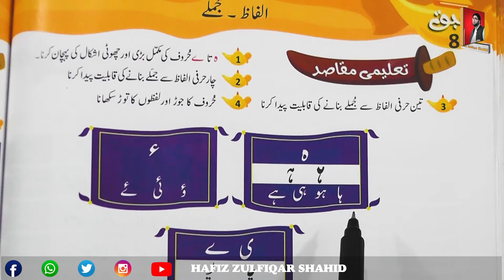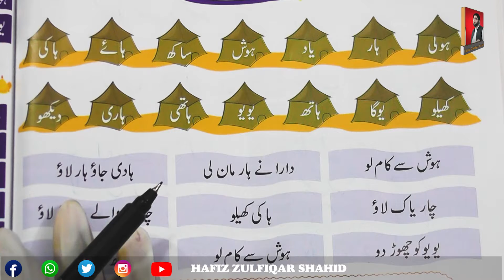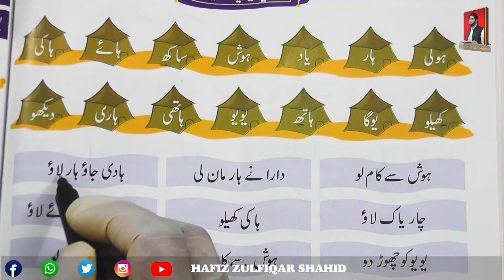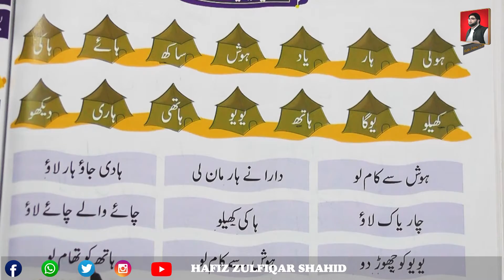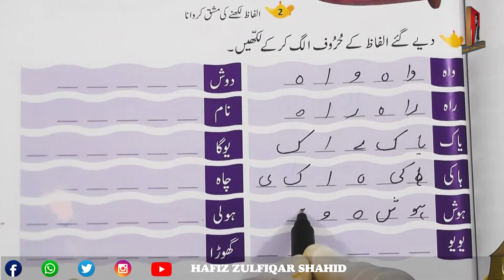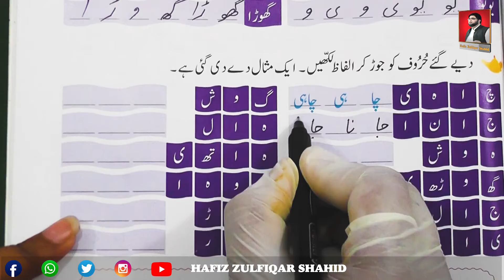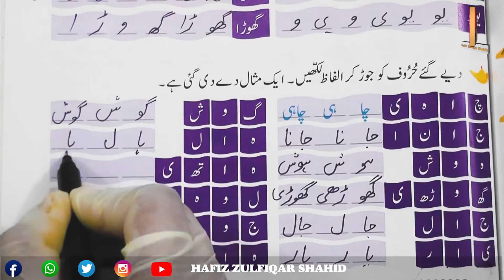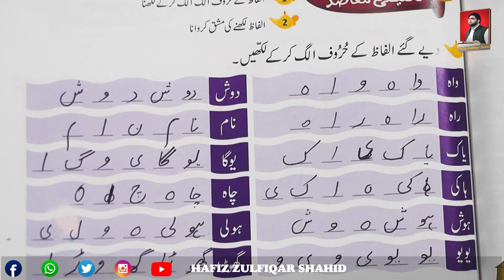PREP | اساس اردو (ابتدائی) سوم | Page 58 سبق نمبر 8 الفاظ ، جملے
PREP
اساس اردو (ابتدائی) سوم
Page 58
سبق نمبر 8
الفاظ ، جملے